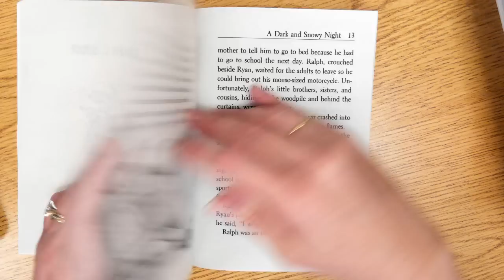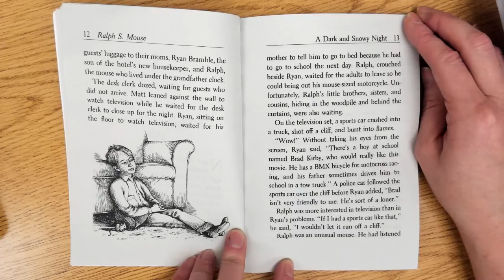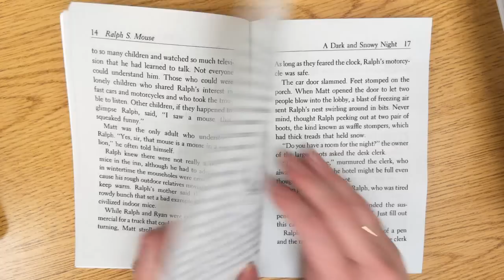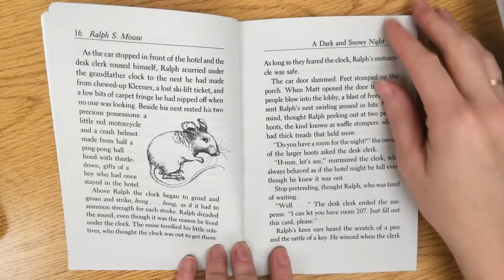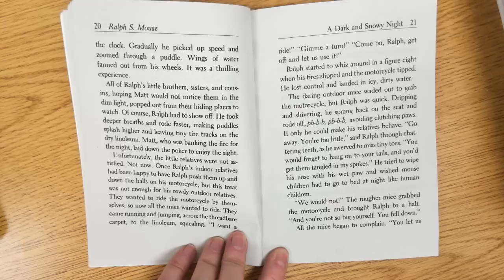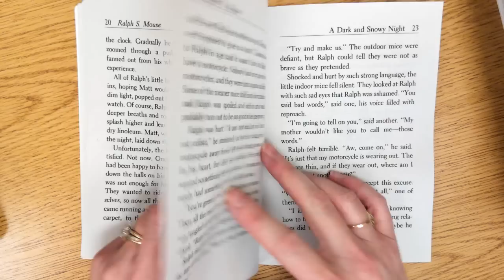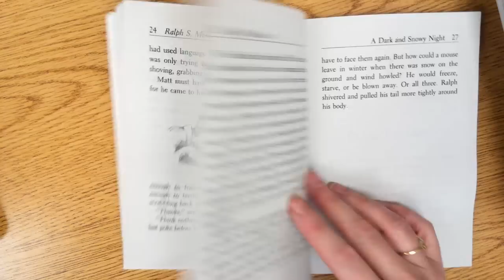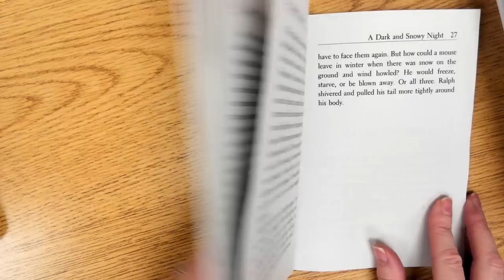Ralph Chapter 1